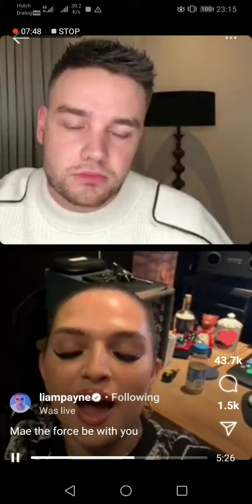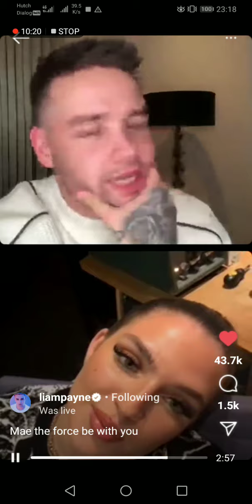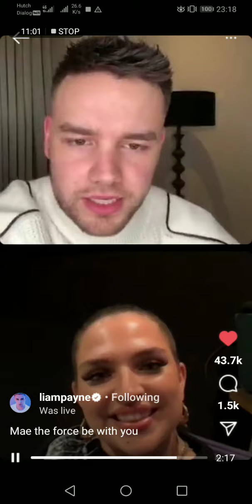mae the force be with you| Liam payne was live on 17th January 2022